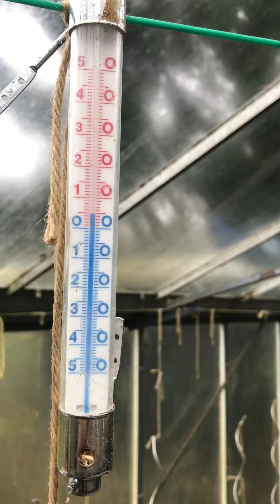Tuin maart 2021